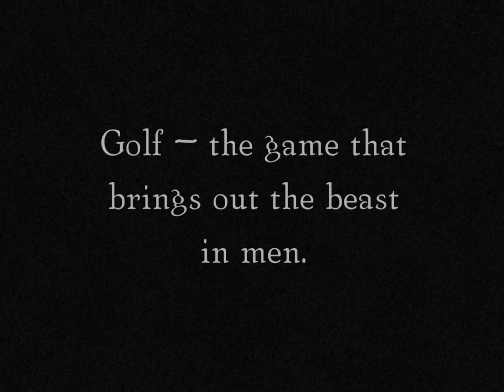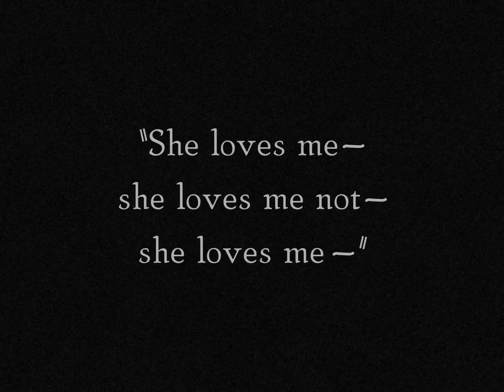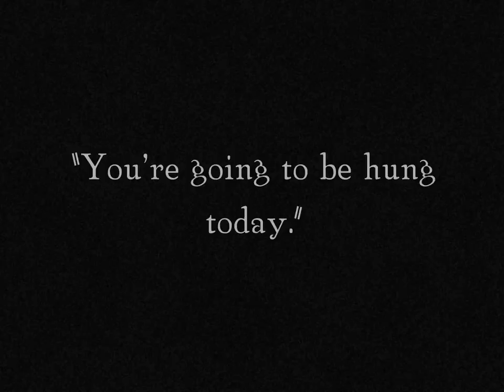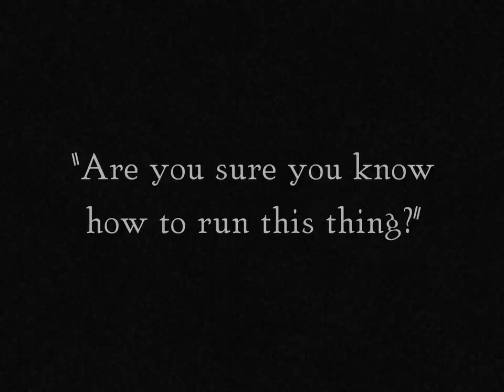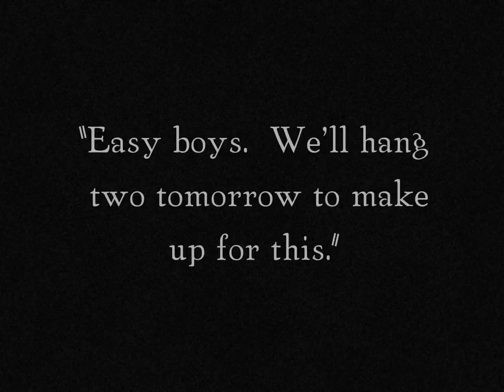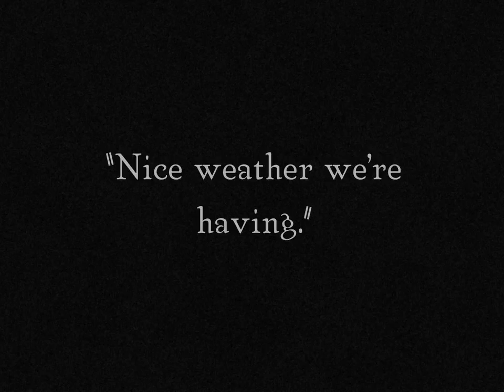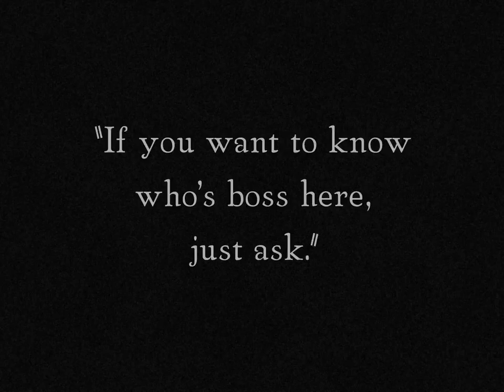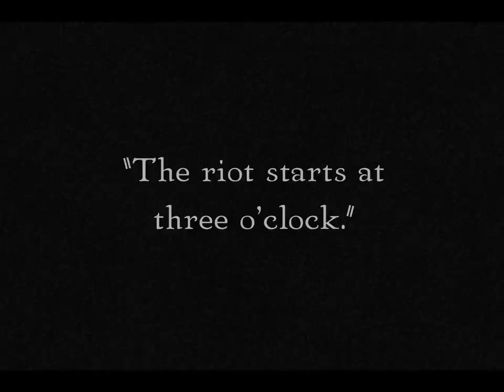Buster Keaton - Convict 13 (1920) Silent film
A young golfer is mugged by an escaped convict and finds himself in a prison where he foils a jailbreak.
Directors:
 Edward F. Cline (as Eddie Cline), Buster Keaton (as 'Buster' Keaton)
Writers:
Stars:
 Buster Keaton, Sybil Seely, Joe Roberts |See full cast & crew
 Joseph Frank "Buster" Keaton was an American actor, comedian, film director, producer, screenwriter, and stunt performer. He was best known for his silent films, in which his trademark was physical comedy with a consistently stoic, deadpan expression, earning him the nickname "The Great Stone Face."
In 1999, the American Film Institute ranked him the 21st greatest male star of classic Hollywood cinema.
The films Keaton pay homage to his earlier work while exploring the possibilities of “Elmer,” his new comic persona.